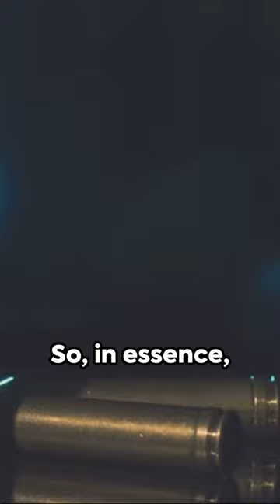Bulletproof Armadillos The Unseen Armor